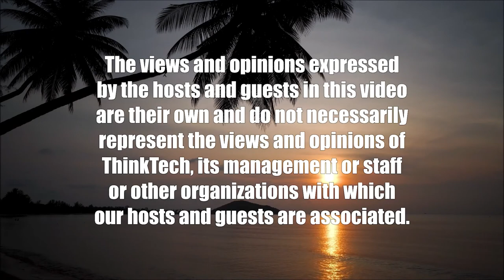The Price of Free Speech (Law Across The Sea)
Talk is Not Cheap.  The host for this show is Mark Shklov.  The guests are Mark Davis and James Bickerton.

We discuss current events related to freedom of speech,  exceptions to freedom of expression,  libel laws and social media,  and how the current political climate is being affected by social media.